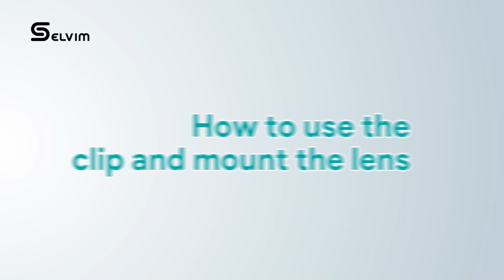How to use the clip and install the Lens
1, Find the main camera
2, Fix the clips on the main camera and lined up it correctly
3, Tighten the screws for stability
4, Install the lens finally.